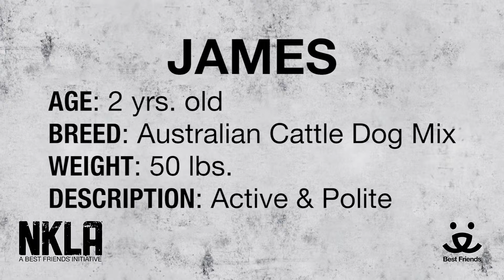Meet James a Australian Cattle Dog currently available for adoption at Petango.com! 7/15/2015 5:55:1